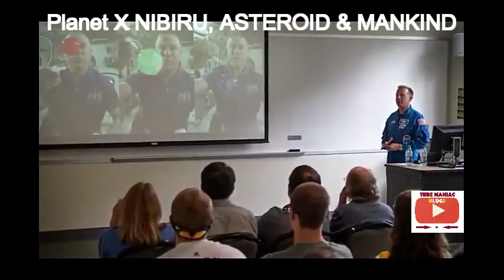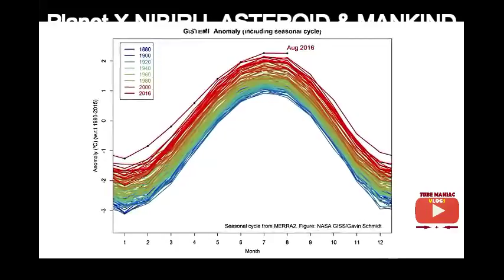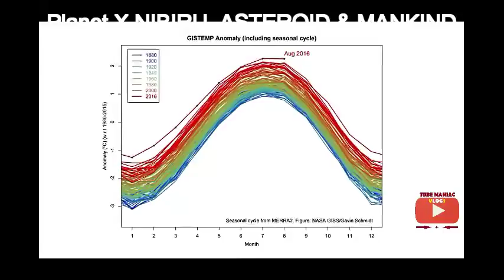BREAKING NEWS;NASA NEW RELEASE! NEW STATEMENT ON PLANET X AND LATEST ASTEROID REDIRECT MISSION 2017.